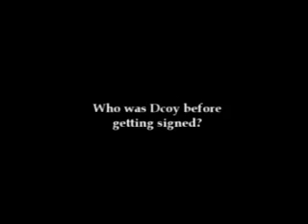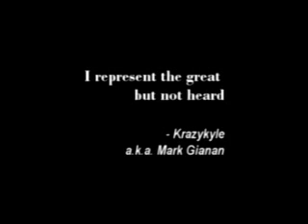NO ALBUM GOT SKILLS TV - Episode 4 (D-Coy Interview)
D-coy Interview...